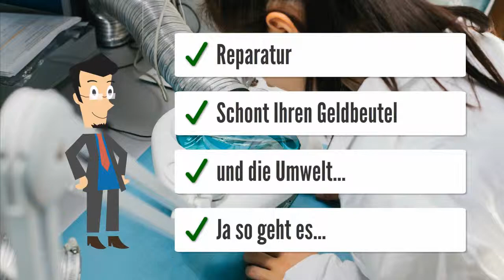Siemens RVA63.242/260 Heizungssteuerung Heizungsregler reparieren Reparatur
Siemens RVA 53.140/380
Siemens RVA63.242/260